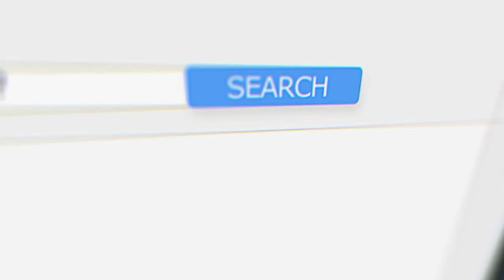This is Ryder using the rings at Gymnastics!!!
April 2nd 2016 - HUGE Snow Storm!! We took Ryder to Gymnastics. Only 2 weeks left. He used the rings finally and had fun. We went to Subway with friends afterwards. Liam, Logan and Ryder played for a bit after. Fun day!
*click show more for social media links*